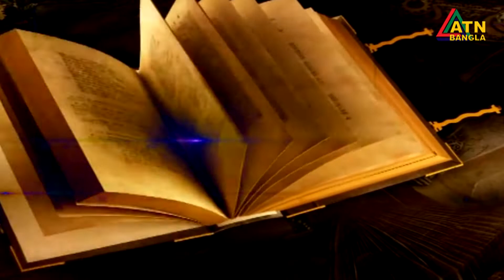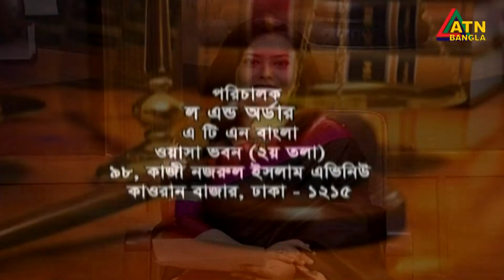ঋণ পুনঃ তফসিল খেলাপি ঋণ হ্রাসে কতটা ভূমিকা রাখে । Law & Order | 24.11.2019 | ATN Bangla Talk Show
ঋণ পুনঃ তফসিল খেলাপি ঋণ হ্রাসে কতটা ভূমিকা রাখে
Law & Order | 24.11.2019 | ATN Bangla Talk Show

Program Presented By- Farzana Rahman
Program Directed By- Nahid Rahman